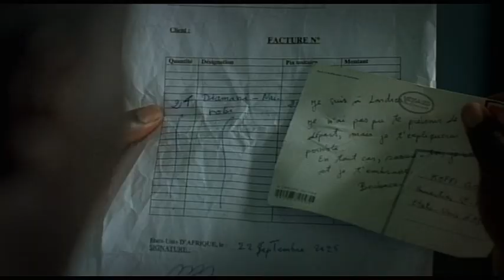B.A UN PAS EN AVANT - Les Dessous de la Corruption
Après AFRICA PARADIS - Et si l'immigration changeait de camp sortie du nouveau film de Sylvestre AMOUSSOU UN PAS EN AVANT - Les Dessous de la Corruption le 09 Novembre 2011 au Cinéma Espace Saint-Michel